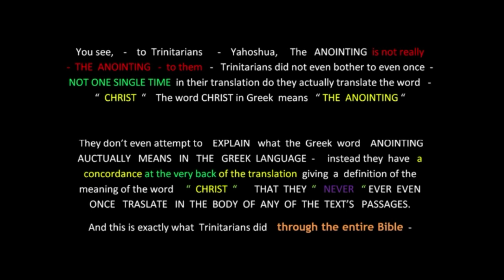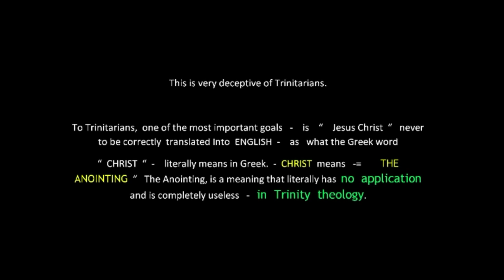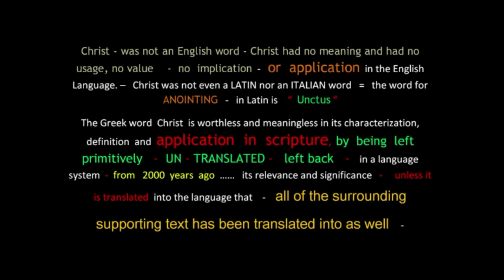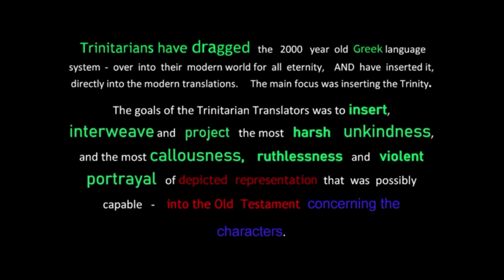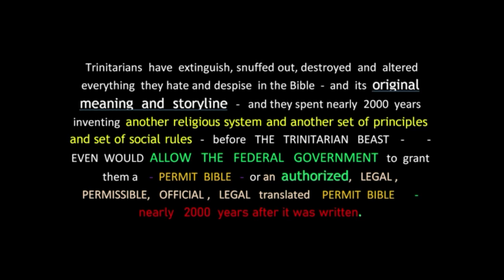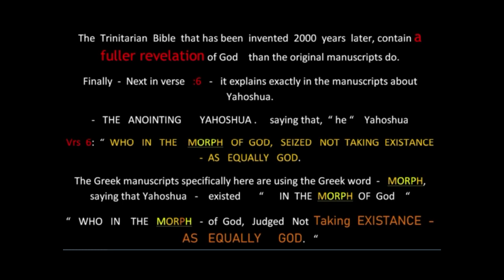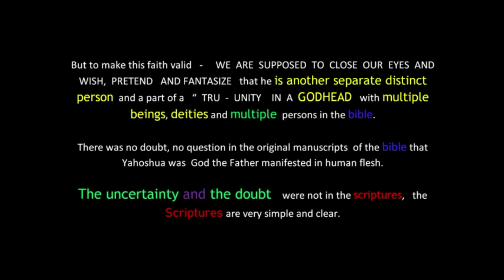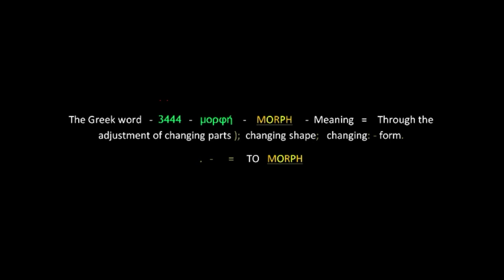TRIUNATREX 8 2021 RE RE